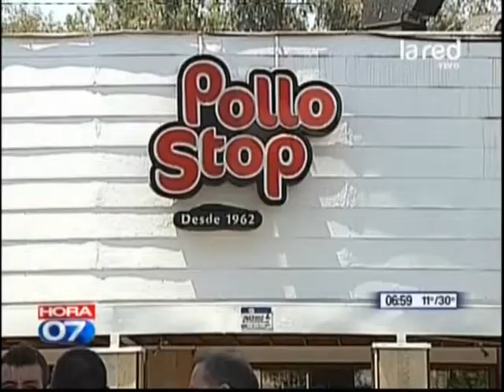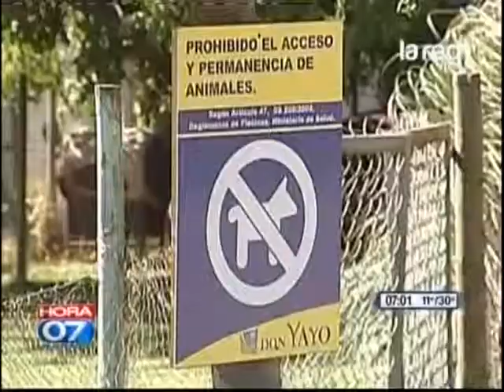Noticias destacadas en las últimas horas